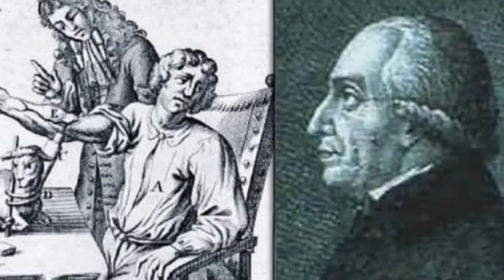Un día como hoy 29 de Junio se practicó la primera transfusión de sangre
Jean-Baptiste Denys practico la primera transfusión de sangre de un cordero a un ser humano, transfusión que fue exitosa.

Era costumbre de la época desangrar a las personas para curarlas de algún mal.

El joven aunque sobrevivió unos días con la transfusión del doctor Denys, murió poco tiempo después, por los que fue acusado de asesinato pero, salió libre de este acontecimiento ya que se descubrió que la esposa del joven enfermo lo había envenenado con arsénico.

La transfusión de sangre que hoy en día salva a miles de personas, llego a convertirse en una de las mayores controversias en la historia de la medicina en esa época